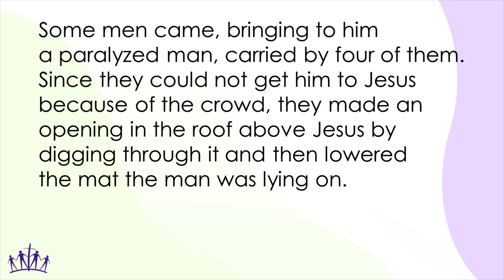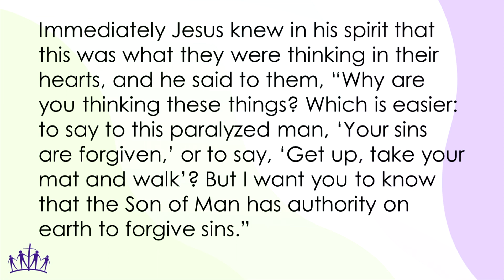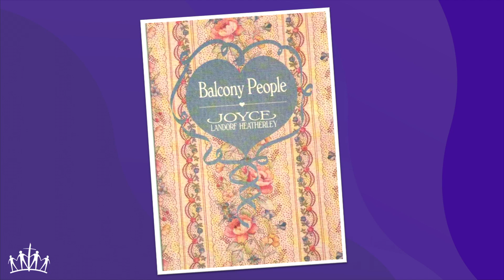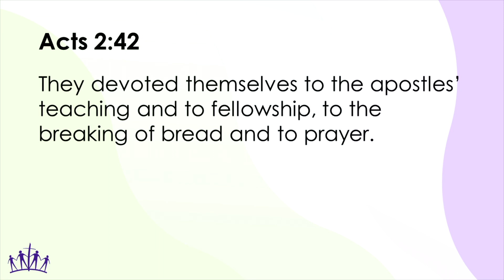8/27/23 - Friends Alive!: God's Word in Community (Elyria)